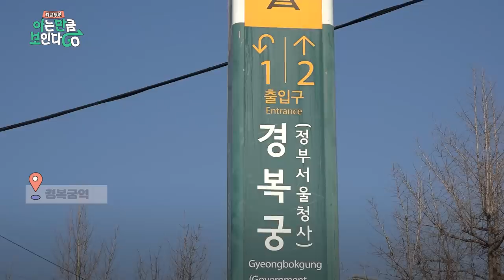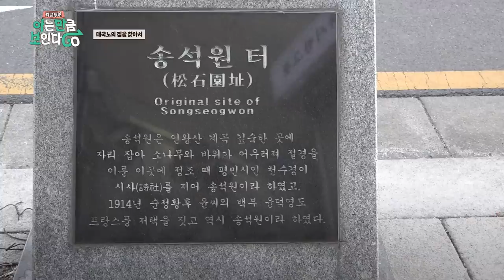[ENG] 사상 최악의 매국노는 얼마나 잘 살았을까? | 차클투어 EP.10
🚩투어 가이드🚩
00:00 투어 시작💨
02:10 오늘의 주인공 '윤덕영'
03:53 벽수산장
10:40 매국노 첩의 집
12:46 박노수 미술관

나라를 팔아버린 매국노의 흔적을 따라
역사적 사실을 알아보는 시간👀

썬킴 가이드가 방문하면 좋을 만한 장소를 댓글로 남겨주세요🧳

▶️매주 목요일 오후 6시에 같이 떠나요!